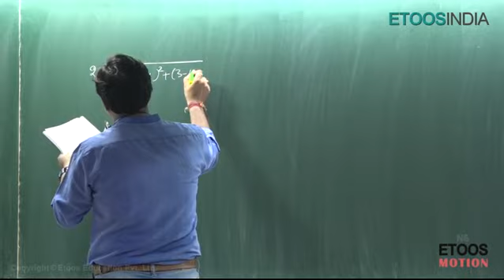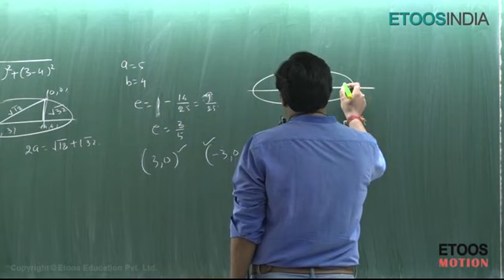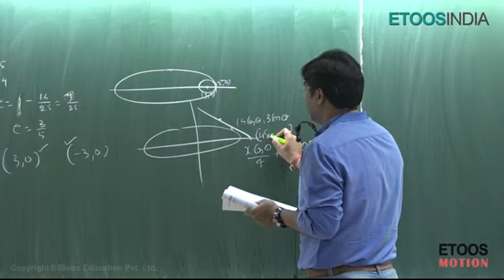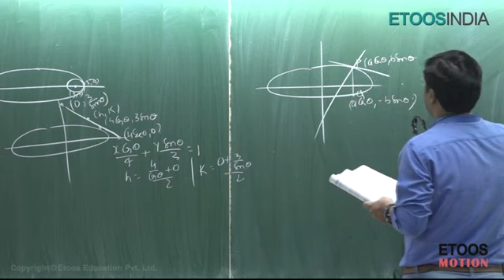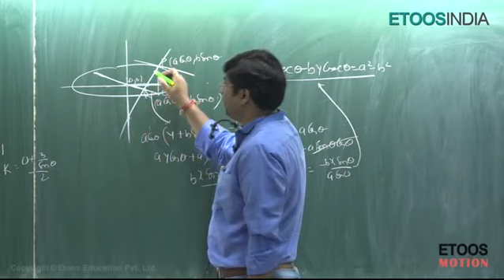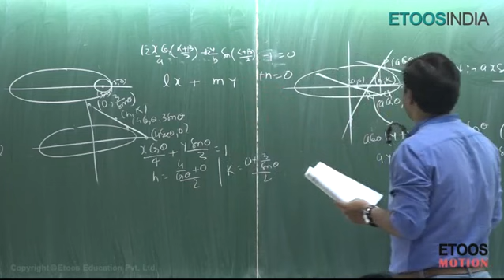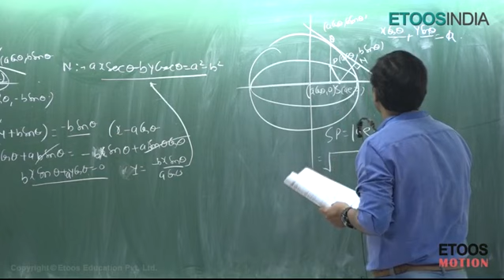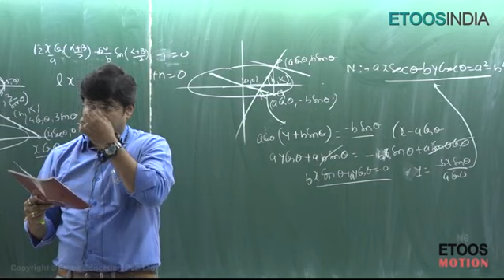Conic section by gb sir | lecture 18 - last lecture